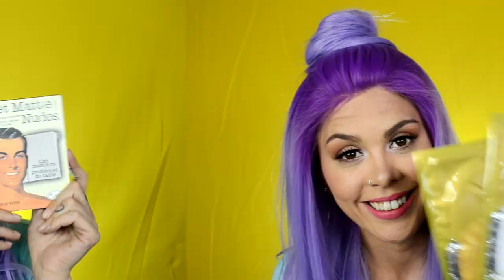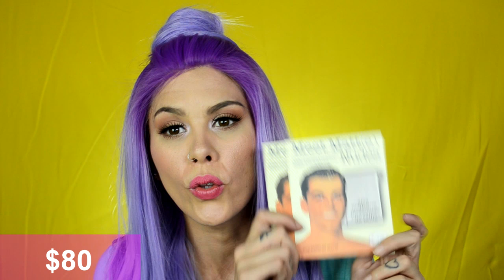Compras Acumuladas- Centro CDMX - MUA - Todo Moda//Mon♥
CAJITA DE INFO ABREME!!!

♥Tu visita me llena de emoción y ganas de seguir creando contenido, si te gustó presiona "Me Gusta" si aun no lo has hecho SUSCRÌBETE ♥

*BRUSH BRUSH
Don Ángel
Guatemala #74 local 17 Centro CDMX

*TNGO
Calle del Carmen #20 Local B Col. Centro CDMX

♥Estan super cool!

Espejo!
*Ideas Holliwood!

Sígueme♥